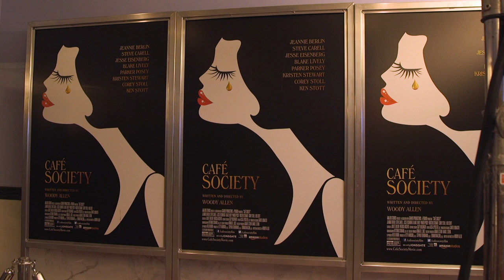Café Society: Movie Premiere Celebrity Arrivals and Fashion Shots - Kristen Stewart, Blake Lively